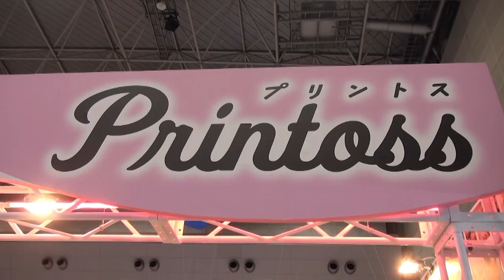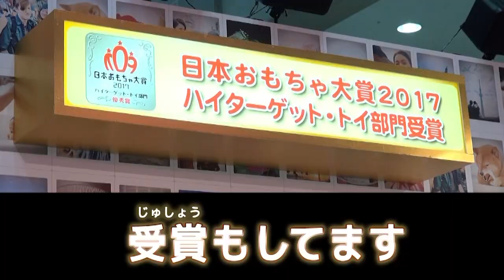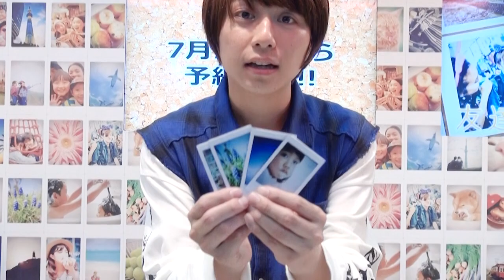スマホ写真を簡単プリント♪プリントスを体験してみた♪【おもちゃショー特集★毎日19時！立石学園】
. 2017年6月3日～4日に開催されていた東京おもちゃショー2017のタカラトミーブースを突撃取材してきました！
ネットでも話題のプリントスを体験してきました！

出演
ヒロくん（瀬戸口弘樹）